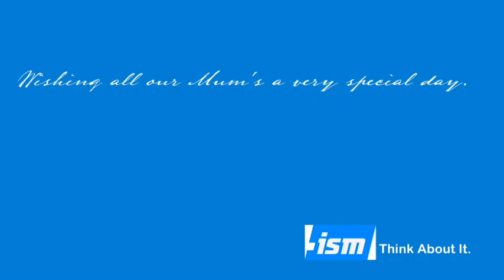John Rassmussen Mother's Day